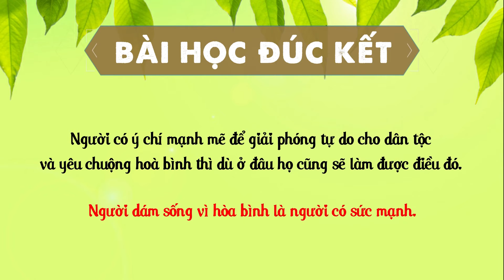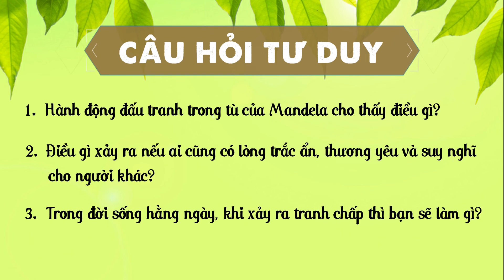NELSON MANDELA - NGƯỜI LÃNH ĐẠO TINH THẦN VĨ ĐẠI - CÂU CHUYỆN VĨ NHÂN